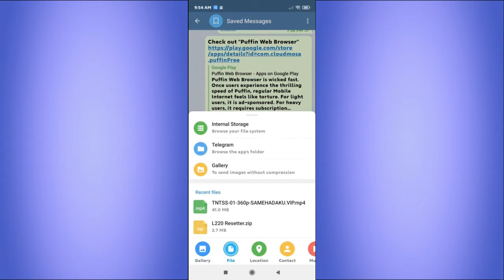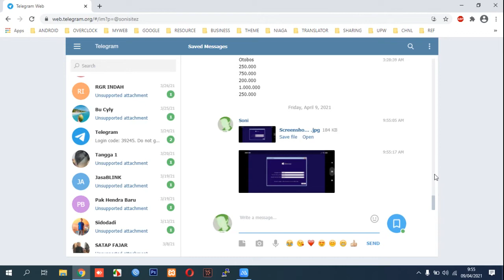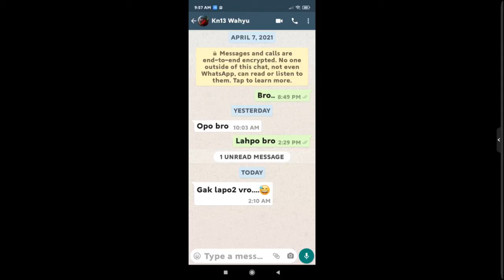Send Uncompressed Image or Picture in Telegram and WhatsApp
Tutorial how to Send Uncompressed Image or Picture in Telegram and WhatsApp.